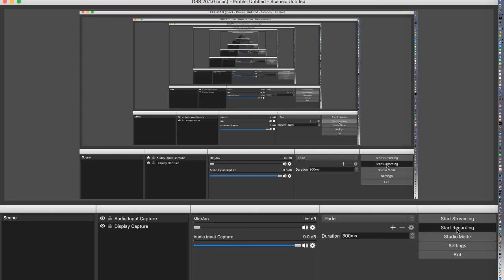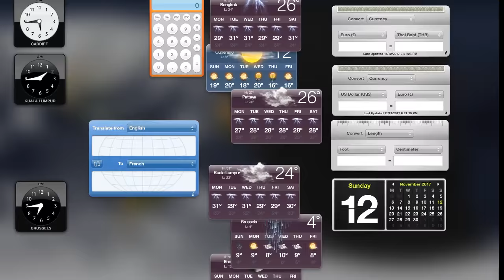Play as Neko and Otaku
Neko is my official OC

Thanks to Plium and Potato for making the hair for her and all of  her textures

Otaku is Plium's OC and as I say Potato make the hair and Plium make her textures.

I thing that's all...

HAPPY BIRTHDAY PLIUM!!!